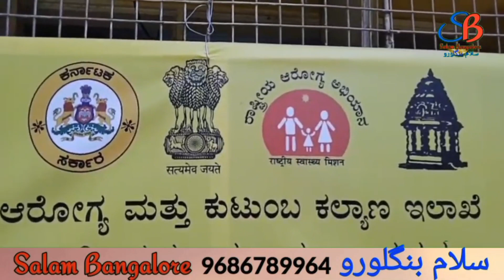پلیکیشی نگر کے ایم ایل اے اے سی شرینواس کا پولیو ڈراپس مہم کا معائنہ- ایک اہم قدم بچوں کی صحت کی طرف